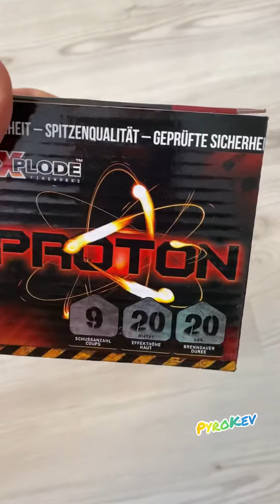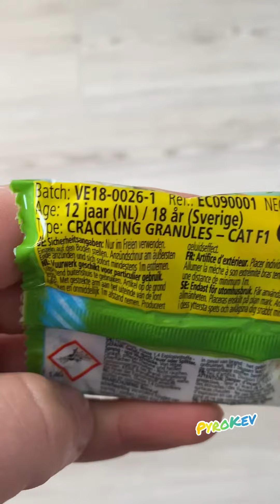Welche Clips folgen als nächstes ?! Hier ein kleiner Überblick ! Neuheiten und Kleinigkeiten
Moin Pyros 🧨

Hier mal ein kleiner Überblick was als Nächstes folgt :) es werden danach noch einige Batterien kommen.  Ich versuche täglich ein Clip hochzuladen.  Über ein Abo und ein Like würde ich mich sehr freuen.